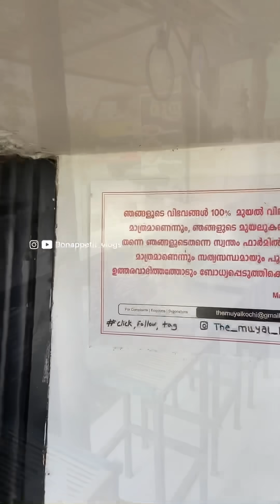Rabbit cutlet മുതല്‍ rabbit soup വരെ 🔥😲| Rabbit meat ✨| Bonappetit vlogs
എല്ലാവർക്കും നമസ്കാരം 🙋😍
ഞാൻ Hari 🙋‍♂️
Welcome to Bonappetit vlogs

Today's location - The muyal restaurant,kadavanthra,kochi

Gmap location - Muyal restaurant
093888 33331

Muyal biriyani is available on every Saturdays and Sundays

വീഡിയോ ഇഷ്ട്ടം ആയി കഴിഞ്ഞാൽ നമ്മുടെ ചാനൽ എല്ലാരും ഒന്ന് സപ്പോർട്ട് ചെയ്യണേ ❤️❤️
Thankyou 🥰😍